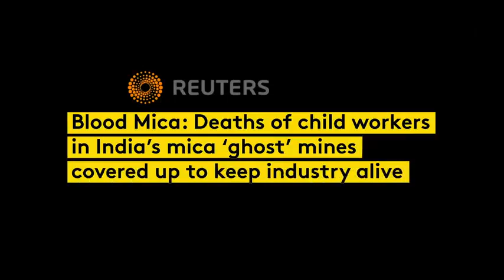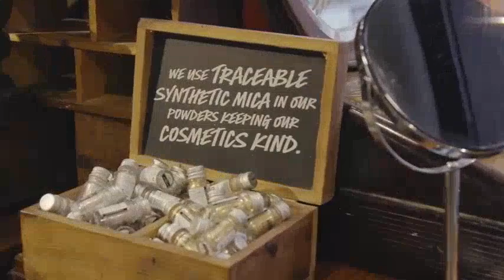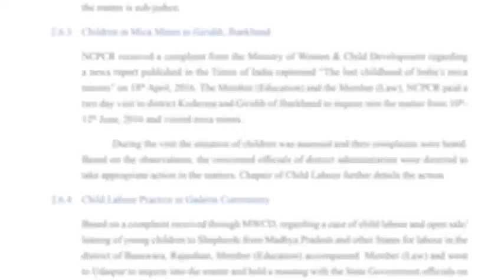The dark side behind your favorite makeup. Makeup products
Video by Refinery29
Refinery29 is a modern woman's destination for how to live a stylish, well-rounded life